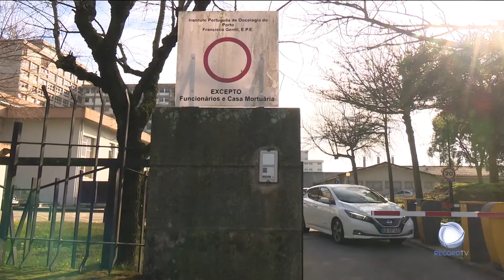Menos doentes no IPO Porto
Em 2020, quando a pandemia chegou, o IPO do Porto recebeu menos doentes mas em estados mais avançados. Um fator que acabou por contribuir para o aumento da mortalidade no país, nesse ano.